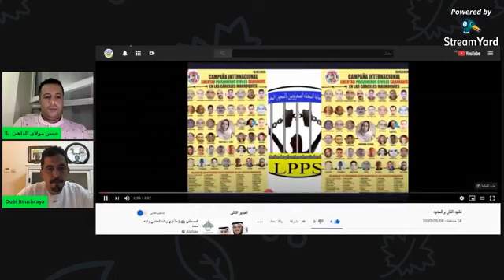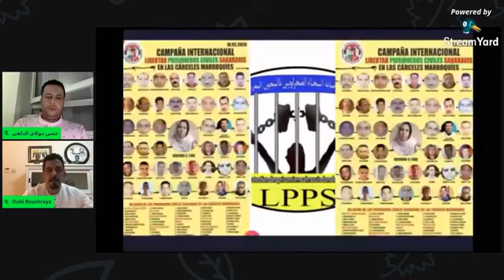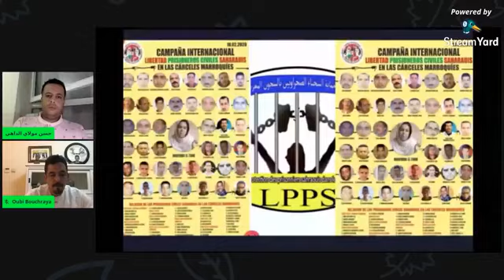منبر رمضان | (الحلقة 10) القضية الصحراوية الوضع الراهن والتطورات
ضيف الحلقة: السيد، أبي بشراي البشير، عضو الأمانة الوطنية لجبهة البوليساريو، السفير المكلف بأوروبا و الإتحاد_الأوروبي.